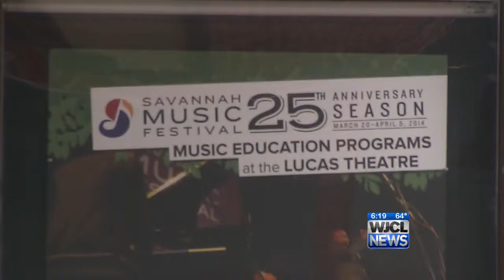Savannah Music Festival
Savannah is having it's first music festival without Ben Tucker, reaction.